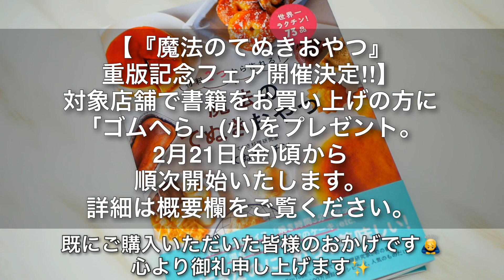【材料３つで超簡単!】絶対失敗しない！カリカリの『いちご飴』を作るコツを詳しく解説♪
が発売になりました♪

多くの方にお手にとっていただいたおかげで、
２度目の大増刷をしていただけることになりました！

引き続きAmazonでも販売しておりますので、リンクを貼らせていただきます！

『魔法のてぬきおやつ』重版記念フェア開催決定！
対象店舗で書籍をお買い上げの方に「ゴムへら」（小）をプレゼント。
2月21日（金）頃から順次開始いたします。

▽〝いちご飴〟の詳しいレシピはこちらのブログから♪

【いちご飴】
今日は、『いちご飴』を作りました！屋台に売っているフルーツ飴ですが、お家で作るとかなりお手軽です。
砂糖と水だけでできるので、いつでも食べたいときに作ることができます。
一度ポイントが分かれば超簡単ですが、ちょっと難しいという声をよく聞くので、絶対失敗しないようにポイントを書かせていただきました！
少し注意していただいたら見た目もツヤツヤで美味しいいちご飴に仕上がるのでぜひ参考にしてください。

【Strawberry Candy】
Today, I made "Strawberry Candy"! It is a fruit candy sold in a stall, but it is quite easy to make it at home.
Because you can use only sugar and water, you can make it whenever you want.
Once you know the points, it's super easy, but I often hear the voice that it's a bit difficult, so I wrote the points so that you never fail!
If you pay a little attention, the appearance will be glossy and delicious strawberry candy, so please refer to it.

〈INGREDIENT〉
8 strawberries
8 tbsp sugar
2 tablespoons of water